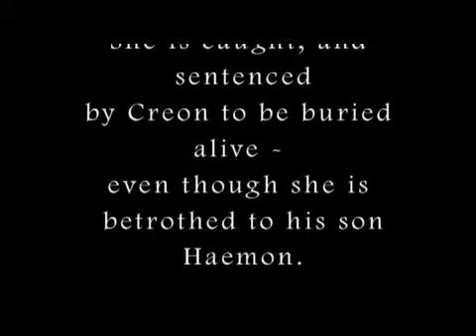antigone upload version